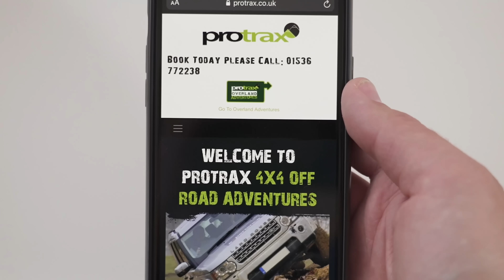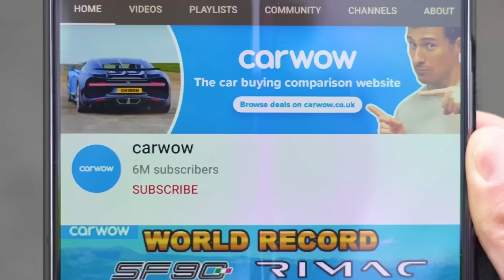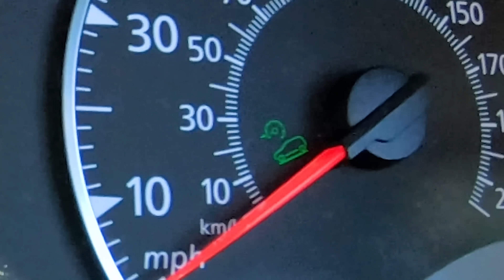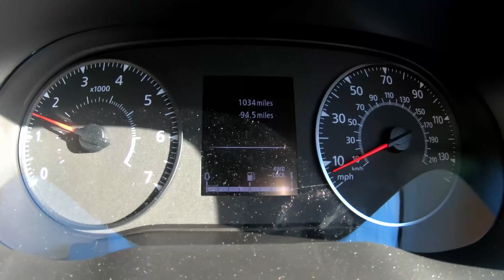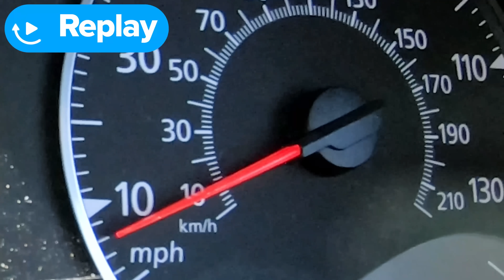LADA Niva против Jimny против Duster: ЗАЕЗД В ПОДЪЁМ и испытания на БЕЗДОРОЖЬЕ!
Пришло время состязания бюджетных авто для бездорожья!

Сегодня будут состязаться новый Dacia Duster, LADA Niva и коммерческая версия Suzuki Jimny, чтобы определить лучшее внедорожное авто в пределах 20 тысяч фунтов.

Давайте сравним их характеристики. Начнём с Niva, она оснащена 1,7-литровым двигателем мощностью 85 л.с. и 130 Нм момента. То есть, авто не особо мощное, зато с понижайкой и блокировкой межосевого дифференциала!

Далее коммерческая версия Suzuki Jimny Commercial. У неё двигатель меньшего объёма, чем у LADA, а именно 1,5 л, но его мощность выше - 101 л.с. и 130 Нм момента. Также для авто доступны режимы езды на полном приводе с принудительной блокировкой дифференциала либо на понижайке.

И наконец, Dacia Duster. Он оснащён 1,5-литровым двигателем мощностью 115 л.с. и 260 Нм момента - то есть, это самое мощное из трёх! Однако, в отличие от остальных, у него нет блокировки межосевого дифференциала!

Так как вы думаете, сможет ли русский импортный внедорожник одержать победу? Или же победит Jimny или Duster? Смотрите наше видео, чтобы узнать!